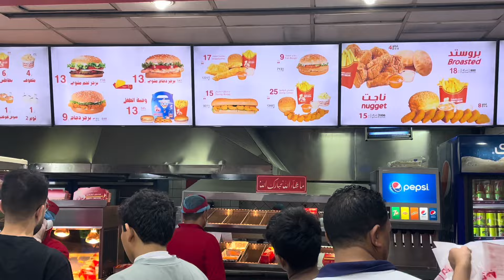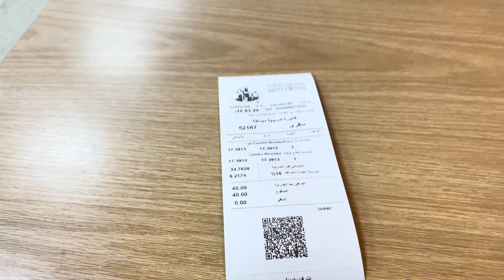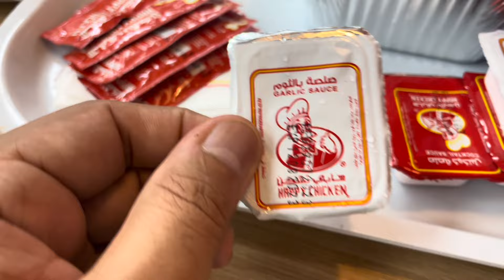Review Of Happy Chicken 🐔 with my egypt friend at saudi arabia || Ep 10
Join us as we embark on a delightful culinary adventure through the bustling streets of Saudi Arabia, accompanied by our cheerful Egyptian friend. As self-proclaimed food enthusiasts, we have a passion for exploring the hidden gems and popular spots that serve the most delectable chicken dishes in town.

In each episode, we'll take you on a savory journey, uncovering the mouthwatering world of chicken delights. From sizzling grilled chicken to succulent fried options, we leave no stone unturned in our pursuit of the best chicken dishes in Saudi Arabia. Whether it's traditional Arabian flavors, fusion delights, or exotic twists, our taste buds are always eager for new experiences.

But our channel is not just about the food; it's about the camaraderie between two friends with diverse backgrounds, united by their love for good food and great company. Our on-screen chemistry is as flavorsome as the dishes we taste, making every review a delightful mix of laughter and genuine reactions.

We believe that food connects people and cultures, and our interactions with locals and fellow foodies during our culinary escapades showcase the beauty of diversity and unity.